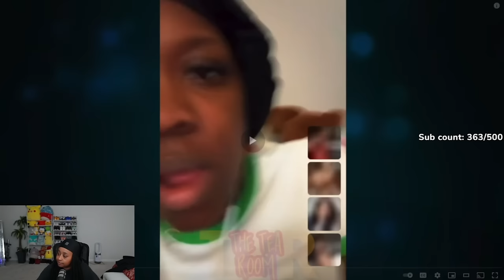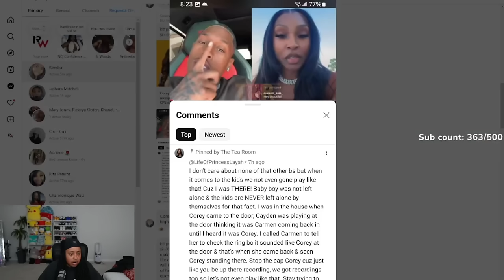Corey paid to UNALIVE Maddie⁉️Danni drop receipt😳 Corey EXP0SE “REAL REASON” he called CPS on CARMEN